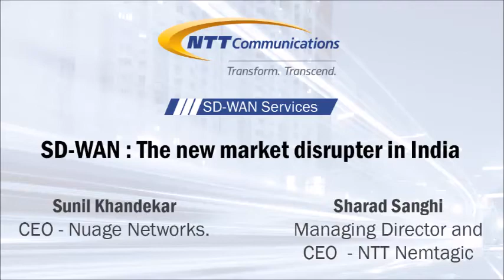NTT Com India SD-WAN Services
NTT Com India SDWAN brings forth the next generation WAN connectivity solution for Indian enterprises in today’s cloud centric environment where agility, flexibility and ease of management of entire network from a single user interface are paramount, and all this is delivered by reducing the overall TCO of the entire network.